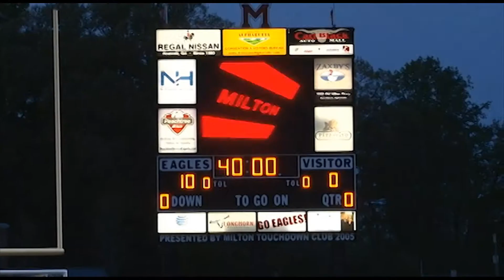2016 Milton Eagles Soccer Hype Video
This is a Hype video for the Milton High School Eagles Varsity Soccer Teams.

Hey! My name is Josh, and I am the creator of JSM Productions. I am 17 years old. I got into editing because of my dad. That's his job and I would like that to be my job some day. I have a passion for editing these videos.

I'm on Instagram! @therealjoshmajor

Are you a collegiate or High school athlete that would like a highlight video made for you? Just send me a tweet, and I'll see what I can do to make one for you!